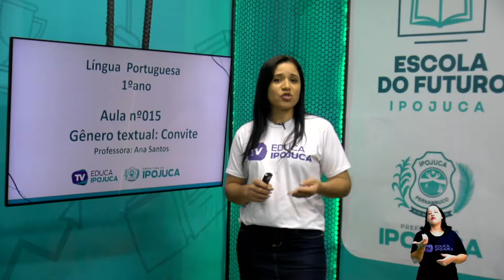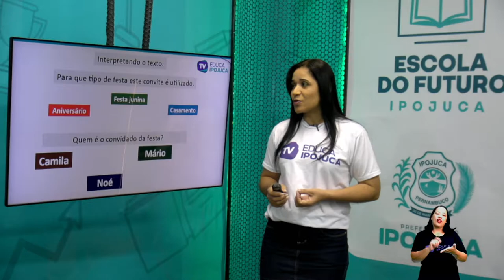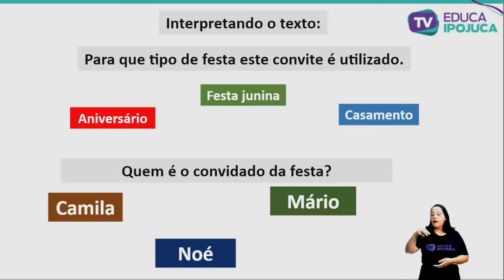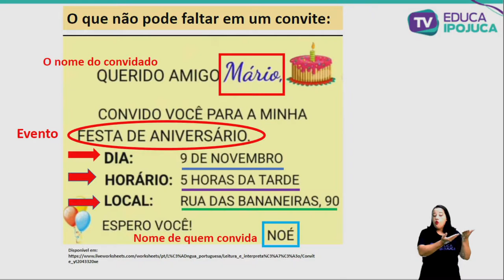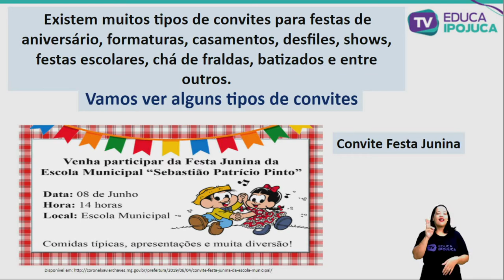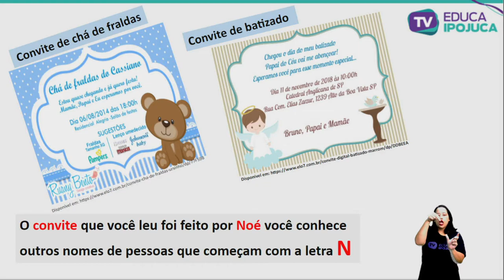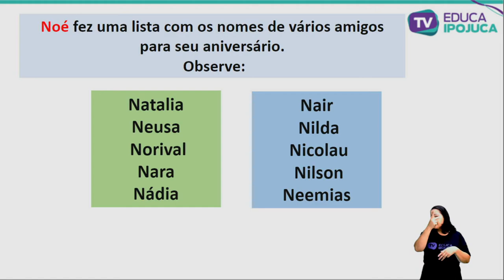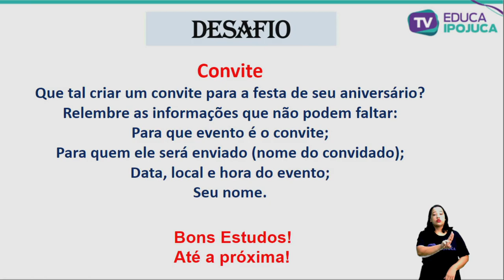L. PORTUGUESA - 1º ANO - GÊNERO TEXTUAL: CONVITE - AULA Nº015